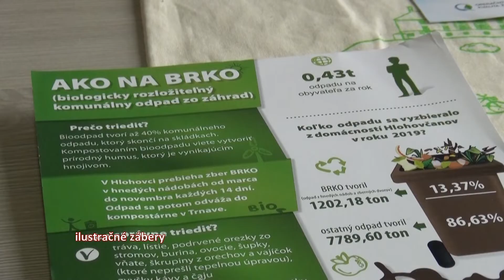3. apríla - Informácie zo zasadnutia Mestského krízového štábu v Hlohovci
3. apríla - Informácie zo zasadnutia Mestského krízového štábu v Hlohovci